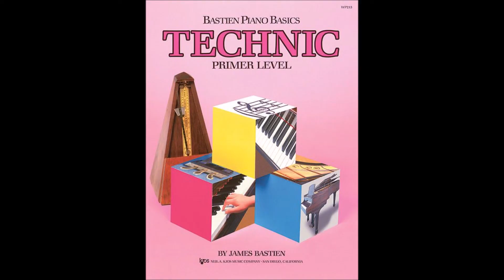Bastien Piano Basic Technic Primer Level - Monkey Twins